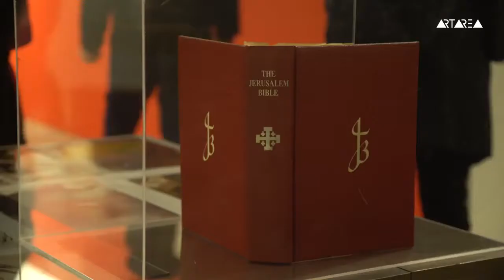Exhibition ‘Masterpieces of Modern Art. Prints & Multiples’/Baia Gallery/2019